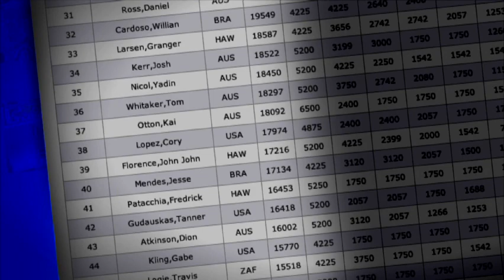The ASP Bubble